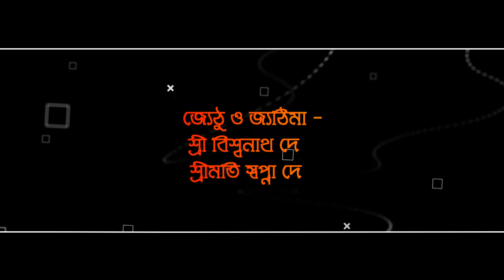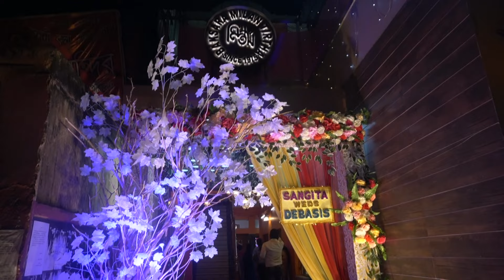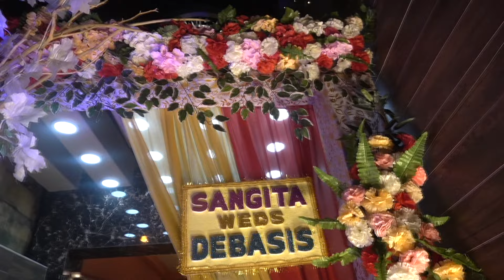সঙ্গীতা ও দেবাশীষ এর বিবাহ গল্প